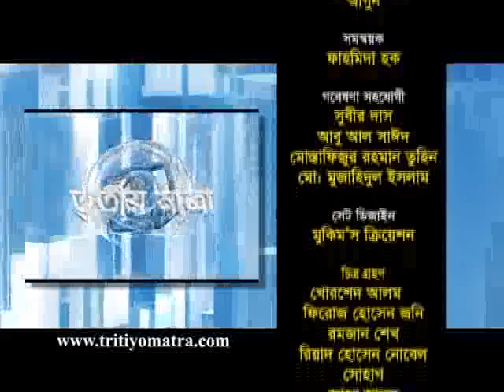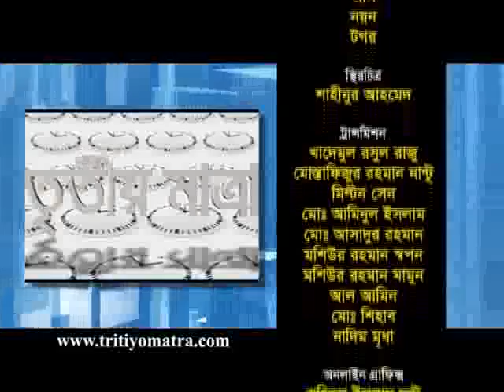Md Tajul Islam and Lt S A Sultan - Tritiyo Matra - Episode 4395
Md. Tajul Islam MP, Chairman, Parliamentary Standing Committee, Ministry of Energy, Power & Mineral Resources and Flight Lt. S A Sultan (Retd.), Former MP, Bangladesh Nationalist Party (BNP) participates in episode 4395 of Tritiyo Matra on 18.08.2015